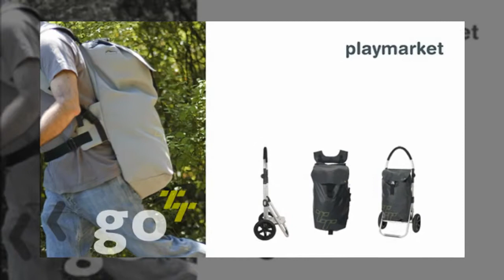Webwinkel video-presentatie Playmarket boodschappenwagen Go TT met WebTV presentator Rene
Deze productvideo Playmarket Go TT is geproduceerd door VCC - VideoContentCompany.com met presentator Rene Kogelman voor Playmarket Nederland

Ben u geïnteresseerd in gepresenteerde productvideo's kijk dan op onze voor verdere informatie.

Wenn Sie auch Interesse haben in moderierte Produktvideos gucken Sie auf unsere Homepage für weiter Infos

Een geheel nieuw tijdperk van winkelwagentje is aangebroken. De Playmarket go tt die geschikt is voor een breed scala van activiteiten in de buitenlucht. Het is ideaal om mee te winkelen, maar ook voor activiteiten zoals zeilen, vissen, wandelen of picknicken.
Het wordt gekenmerkt door zijn lichte en robuuste en eenvoudige chassis met opblaasbare en afneembare wielen met een grote diameter. Doordat het klein opgevouwen kan worden, kan het overal gemakkelijk opgeslagen worden bijvoorbeeld in de auto, thuis of op de boot. De rugzak heeft een grote capaciteit van 53 liter is aangepast en ontworpen voor outdoor-activiteiten. Het heeft een zijvak thermische en gevoerde schouderbanden en uitneembare zeer comfortabel.
De TT is de meest multifunctionele winkelwagen die er bestaat.

- Uitschuifbaar platform voor middelgrote dozen
- Eenvoudig te verwijderen grote luchtbanden
- Inclusief verwijderbare tasje
- Verwijderbare waterdichte tas met verstevigde banden
- Lichtgewicht en duurzaam chassis van Aluminium
- Gemakkelijk te afneembare tas en te gebruiken als rugzak
- Compact grootte door het nieuwe vouwsysteem
- formaat: 40x50x110cm (LxBxH)
- inhoud tas: 53 liter
- Leeggewicht 5,5 kg.
- Afneembaar en wasbare binnenzak

Interesse in productvideo's van uw producten? Neem contact met ons op

Go TT Go-TT Playmarket productverkoop boodschappenwagentje boodschappenwagen boodschappen-trolley trolley shopper demonstratie-video product clip shopping productdemo productvideo produktvideo webshop webwinkel onlineshop presentator

Rene Kogelman uw digitale verkoper oftewel uw digitale winkelassistent